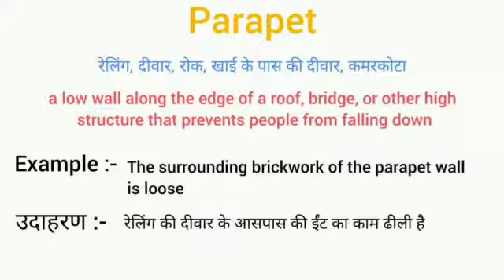Parapet meaning in hindi || parapet ka matlab kya hota hai || word meaning english to hindi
parapet meaning in hindi
parapet ka matlab kya hota hai
english to hindi
word meaning
what parapet
parapet का हिंदी अर्थ